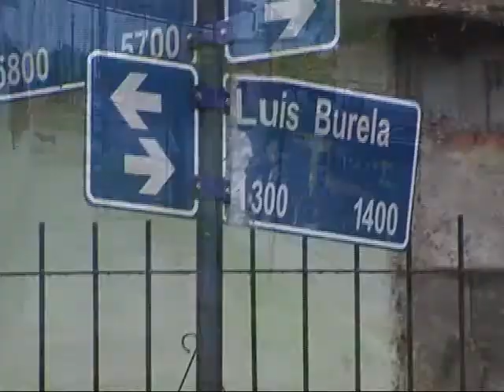Policía se defiende de asalto y mata a presunto delincuente